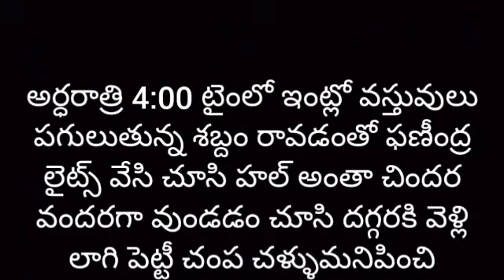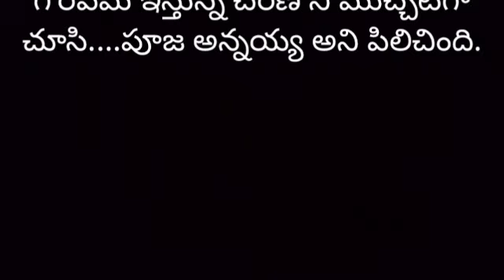రావోయి చందమామ ❤️ part-102 | Heart Touching Story In Telugu | Romantic Love Story | Audio Stories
story name - రావోయి చందమామ ❤️